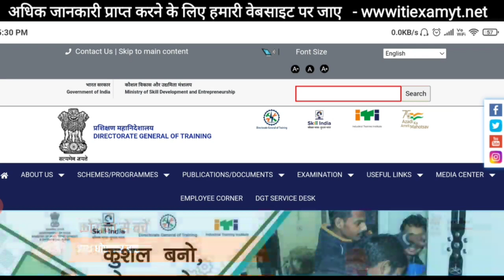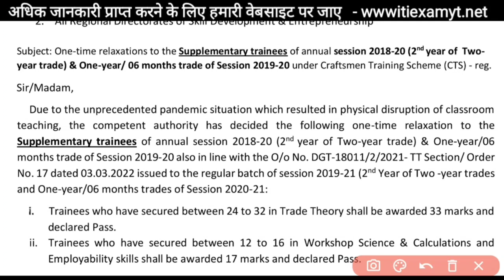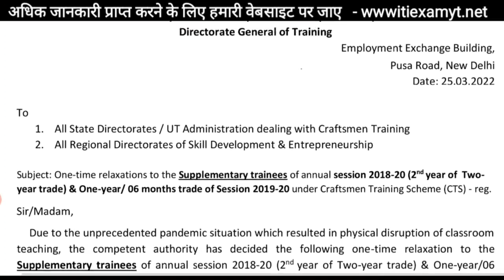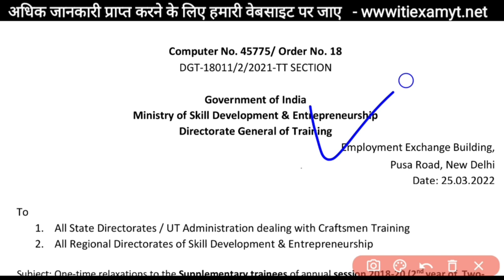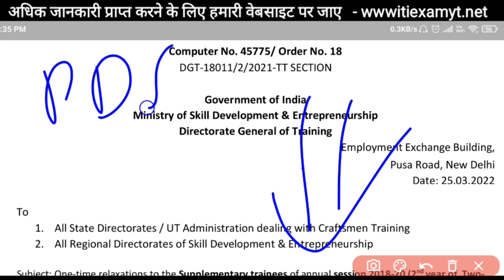DGT New Update For ITI Student ? | iti exam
ITI एग्जाम की बहतर तैयारी के लिए ऑनलाइन टेस्ट व PDF यहाँ से डाऊनलोड करे